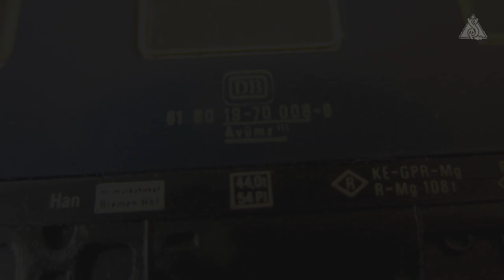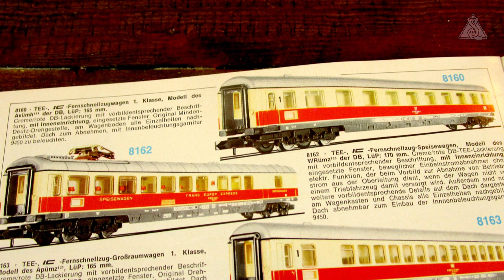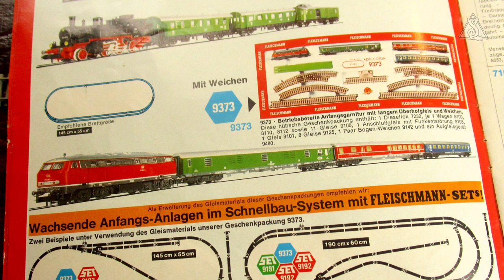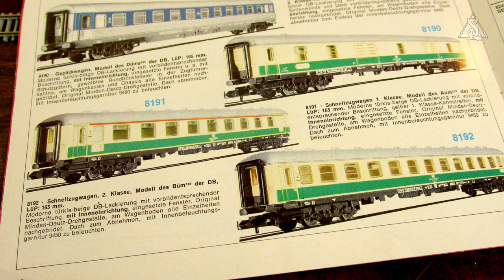📐 Modellvergleich FLEISCHMANN N - Evolution der 1. Klasse Schnellzugwagen von 1971 bis 2022 - Spur N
Seit Beginn der 1970er sind die Schnellzugwagen in der Nenngröße N im Produktsortiment von FLEISCHMANN enthalten. Um Kosten für weitere Werkzeuge einzusparen wurde bei den ersten Versionen kurzerhand auf Bauteile des TEE / IC Schnellzugwagen zurückgegriffen, wodurch jedoch ein Wagen entstand, der bezogen auf den 1. Klasse Wagen, nur wenig mit der Realität zu tun hatte.

Anhand einiger Beispiele wird in diesem Beitrag die konstruktive Evolution der 1. Klasse UIC-X Schnellzugwagen von 1971 bis 2022 aufgezeigt, von denen zum Teil wiederum Druckvarianten in ozeanblau/elfenbein sowie Pop- und Produktfarben abgeleitet wurden.

📋 Erschienene Versionen des 1. Kl. Schnellzugwagens in blau (stahlblau / kobaltblau) des Herstellers Fleischmann:

Produkt Nummer: 8110
Bezeichnung: Avümz 111 Version I (mit Schürze)
Produktionszeitraum: 1971 bis 1976

Produktnummer: 8110
Bezeichnung: Avümz 111 Version II (ohne Schürze)
Produktionszeitraum: 1977 bis 1988

Produktnummer: 8110 K
Bezeichnung: Avümz 111 Version III (mit KKK)
Produktionszeitraum: 1989 bis 2008

Produktnummer: 8888 K
Bezeichnung: Aüm 203 Version I (1. Neukonstruktion / Sondermodell)
Produktionszeitraum: 2001

Produktnummer: 8641 K
Bezeichnung: A4üm-61 Version II (Druckvariante Ep. III)
Produktionszeitraum: 2002

Produktnummer: 8111 K
Bezeichnung: Aüm 203 Version III (Druckvariante Epoche IV)
Produktionszeitraum: ab 2007

Produktnummer: 864101
Bezeichnung: Aüm 203 Version IV (Epoche IV)
Produktionszeitraum: 2007

Produktnummer: 863920
Bezeichnung: Aüm 203 Version I (2. Neukonstruktion)
Produktionszeitraum: 2022

Der Beitrag wurde von der Firma Modelleisenbahn GmbH weder authorisiert noch unterstützt.
Alle weiteren genannten Markennamen sind Eigentum ihrer jeweiligen Inhaber.

Titel: Clover 3
Autor: Vibe Tracks